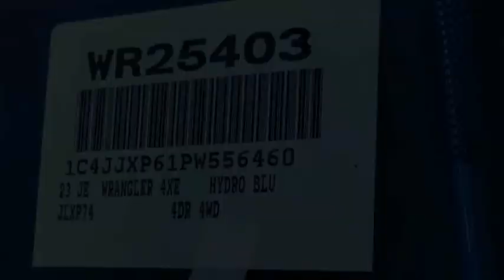2023 Jeep Wrangler 4xe VAN NUYS LOS ANGELES SAN FERNANDO VALENCIA CANOGA PARK WR25403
2023 Jeep Wrangler 4xe Sahara 4x4

RUSSELL WESTBROOK CHRYSLER DODGE JEEP RAM PROUDLY SERVICING VAN NUYS, LOS ANGELES, SAN FERNANDO, VALENCIA, CANOGA PARK, & SURROUNDING SOUTHERN CALIFORNIA LOCATIONS. THIS BLUE 2023 Jeep WRANGLER 4XE IS EQUIPPED WITH A 2.0L I4 DOHC, AUTOMATIC TRANSMISSION, AND RECEIVES AN ESTIMATED . CONTACT RUSSELL WESTBROOK CHRYSLER DODGE JEEP RAM OF VAN NUYS TO SCHEDULE A TEST DRIVE AND TAKE THIS 2023 Jeep WRANGLER 4XE HOME TODAY, OR VISIT OUR SHOWROOM CONVENIENTLY LOCATED AT 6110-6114 VAN NUYS BLVD VAN NUYS, CA 91401. STOCK #: WR25403 | 2023 Jeep Wrangler 4xe Sahara 4x4 ALLOY WHEELS AIR CONDITIONING POWER WINDOWS 2023 Jeep WRANGLER 4XE Sahara 4x4 Russell Westbrook Chrysler Dodge Jeep Ram of Van Nuys is driven and focused to ensure the highest customer satisfaction. A team above all, but above all a team. STOCK #: WR25403 | VIN: 1C4JJXP61PW556460 | 2023 Jeep Wrangler 4xe Sahara 4x4 ALLOY WHEELS AIR CONDITIONING POWER WINDOWS Russell Westbrook CDJR of Van Nuys